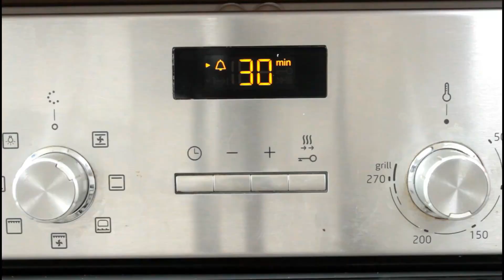Brownie de boniato - SIN AZÚCAR, SIN HARINA, VEGAN - [👉🏻6 ingredientes, 10 minutos]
Mi freidora sin aceite 👉🏻

Agenda vegan
Agenda omni

Como siempre, te dejo más información en la web. En ella también encontrarás mi nuevo curso "Planifica tu menú semanal" y la joya de la corona "Aprende a cocinar desde cero".

Y si te ha gustado ya sabes, ¡dedito arriba! Y recuerda que puedes guardarlo compartiéndolo en otras redes.